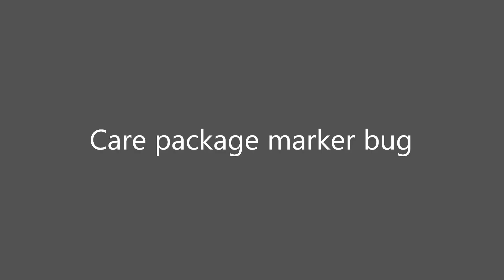Modern Warfare 3 Carepackage Marker Bug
PC Specifications:

CPU: Intel Core i5 2500K @ 4.7 GHz
CPU Cooler: Cooler Master V10
MB: ASUS Z77-V Deluxe
RAM: 2 x 4GB Crucial Ballistix Tactical 1600MHz CL8 @ 1333 MHz CL 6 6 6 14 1
GPU: Nvidia GeforceGTX 690
Storage: Crucial M4 128GB, 1TB WD Green, 640GB WD Black, 500 GB WD Blue
PSU: 1000 Watt